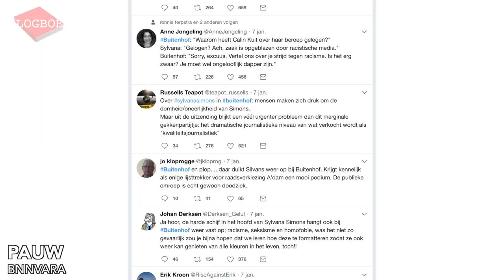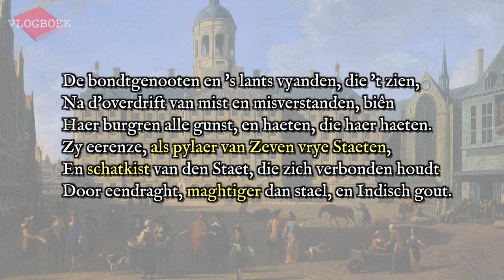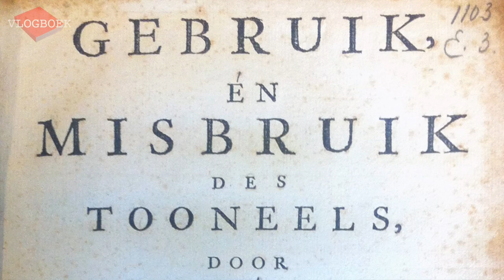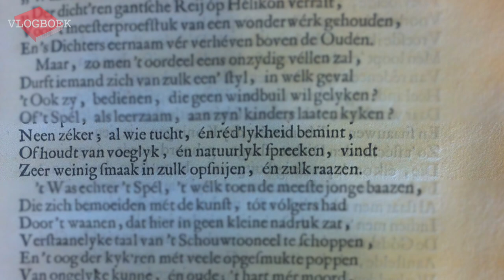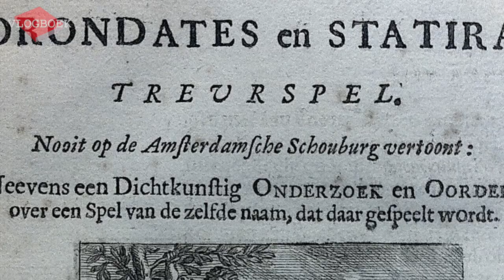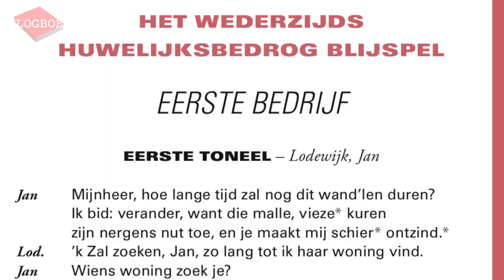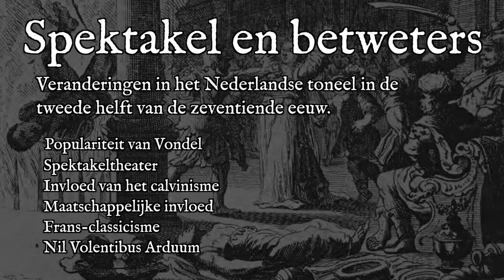Spektakel en betweters in het theater (17e eeuw) - VLOGBOEK / Literatuurgeschiedenis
Een Vlogboekaflevering gericht op de literatuurgeschiedenis.

In deze video bespreekt Jörgen de veranderingen binnen het Nederlandse theater in de tweede helft van de zeventiende eeuw.

Over de Bijbelse toneelstukken van Vondel, het spektakeltheater van Jan Vos en het Frans-classicisme van Nil Volentibus Arduum.

Besproken werken:
Joost van den Vondel - Inwydinge van 't stadthuis t'Amsterdam
Joost van den Vondel - Lucifer
Jan Vos - Aran en Titus
Jan Vos - Medea
Andries Pels - Gebruik én misbruik des tooneels
Pieter Langendijk - Het wederzijds huwelijksbedrog